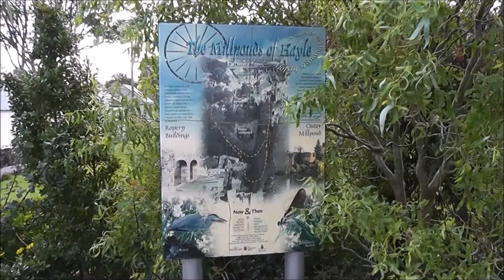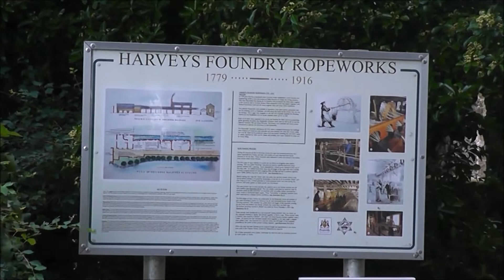Mini KC, The Millpond Walk Hayle, Cornwall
The girls take a walk around the Millpond in Hayle looking at the history and wildlife.